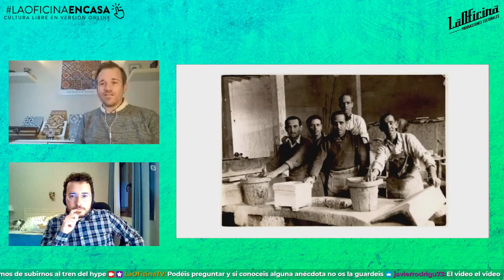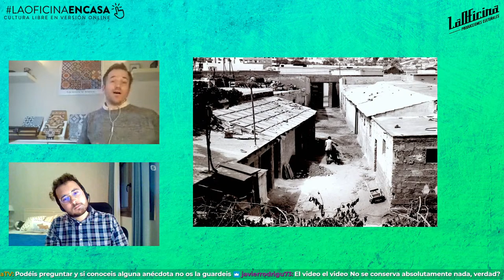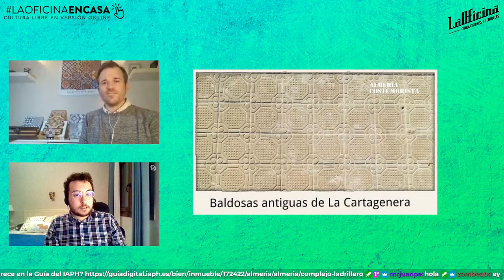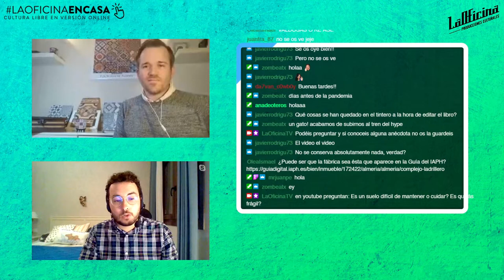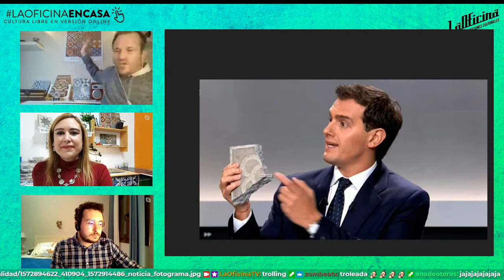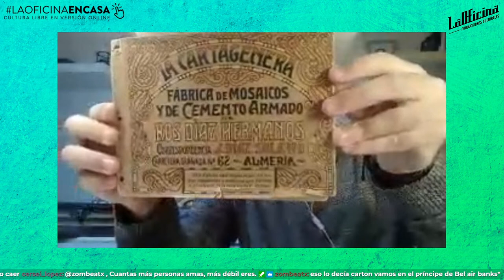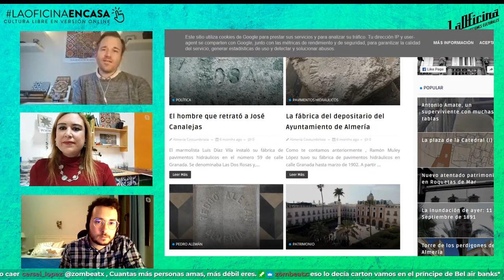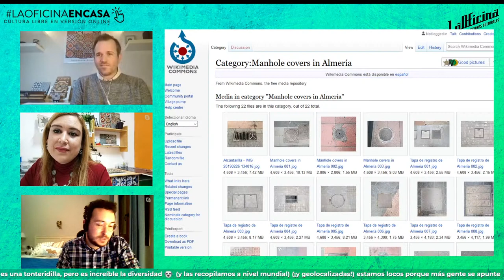Memorias de una baldosa (Patrimonio) | LaOficina Cultural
Memorias de una baldosa significa la primera actividad de nuestra Área de Historia y Patrimonio.
Para ello tendremos una conversación llena de anécdotas sobre la investigación de nuestro suelo urbano almeriense con Juan Díaz Sánchez
, periodista y autor de este libro “Memorias de una baldosa”, además es familiar de “la Cartagenera”, máximo exponente del diseño de estas baldosas hidráulicas en Almería.
También nos acompaña Maribel Martínez, diseñadora de joyas y buena conocedora de estos dibujos que acompañaron los suelos de nuestros abuelos.

Abre este área histórica Juan Miguel Galdeano (historiador especializado en patrimonio almeriense y colaborador oficinista).

Apoyando el proyecto haces que tengamos más libertad en los contenidos